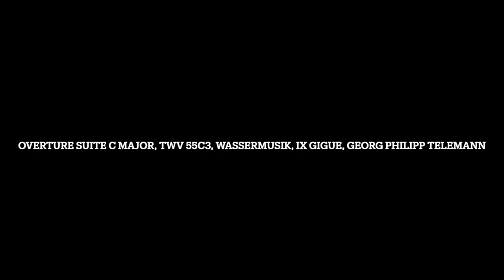(No Requests) Overture Suite C Major, TWV 55C3, Wassermusik, IX Gigue, Georg Philipp Telemann